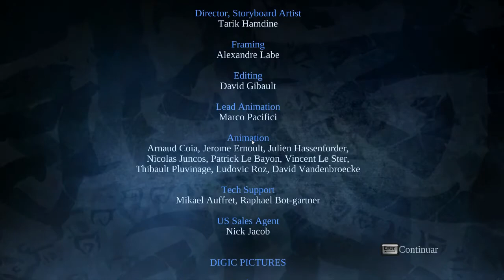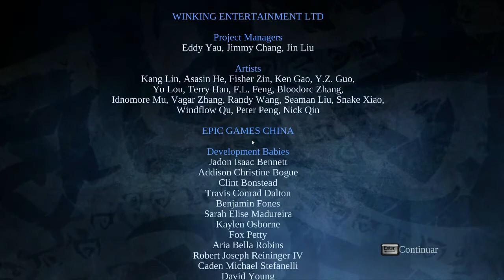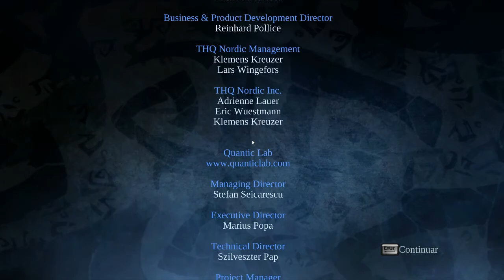Darksiders Warmastered, 38, Final , War Vs Abaddon O Destruidor.